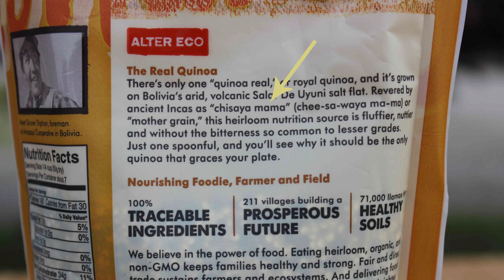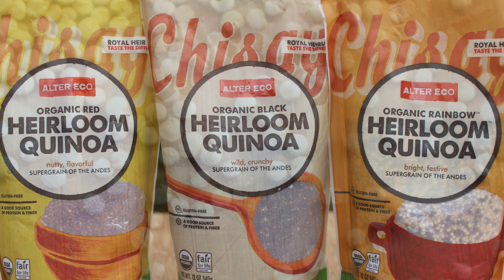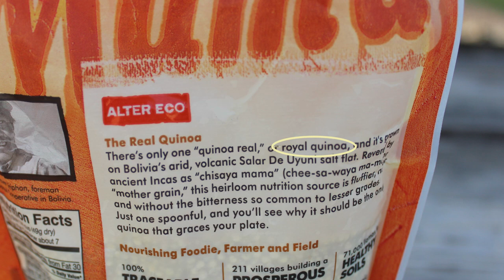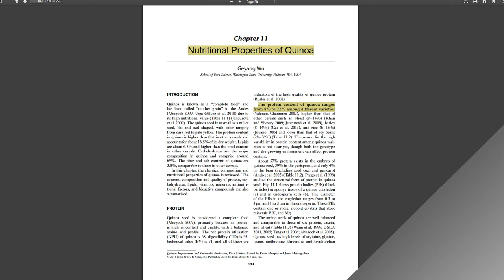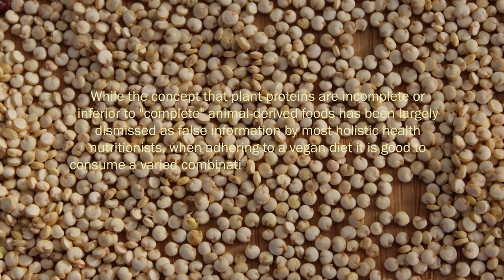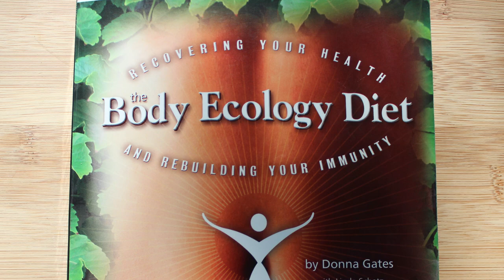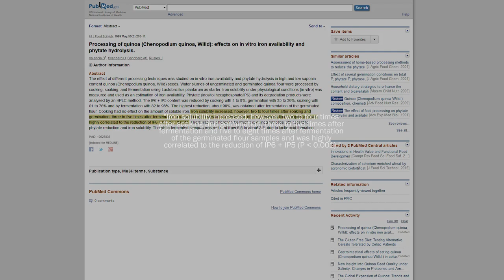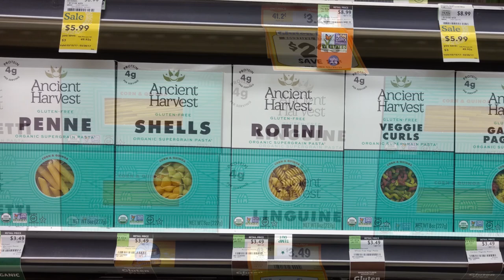Quinoa, The Andean Gluten-Free Super Grain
Quinoa is a whole grain variety that originated in the Andean highland regions of Peru and Bolivia, where it was utilized as a staple food source by pre-Columbian civilizations. Pronounced "keen-wah", it remained relatively unknown to the rest of the world until about the 1990s, when it was popularized to a significant degree by trending Western macrobiotic, vegetarian and vegan-based diets.

Becoming increasingly popular among a more mainstream audience for its higher protein to lower carbohydrate ratio, it has also taken center stage as one of the top gluten-free grains advocated for those with gluten intolerance, wheat allergies or celiac disease. Learn more about quinoa saponins and why quinoa is more expensive compared to other grain varieties.

Recommended Suppliers
Ancient Harvest, Organic Quinoa, Pre-Rinsed White, 27oz, 6-pack
Alter Eco, Organic Pearl Heirloom Quinoa, 12oz
TruRoots, Organic Quinoa Whole Grain, White, 32oz
Anthonys Goods, Organic White Whole Grain Quinoa, 4lb
Bob's Red Mill, Organic White Quinoa, 26oz 4-pack
Viva Naturals, Organic White Quinoa, 16oz, 4-pack
Lundberg Farms, Organic Quinoa, Tri-Color, 16oz, 3-pack

Additional Sourced Info
Gastrointestinal effects of eating quinoa (Chenopodium quinoa Willd.) in celiac patients
Polyphenol composition and in vitro antioxidant activity of amaranth, quinoa buckwheat and wheat
Processing of quinoa (Chenopodium quinoa, Willd): effects on in vitro iron availability and phytate hydrolysis
Quinoa (Chenopodiumquinoa, Willd.) as a source of dietary fiber and other functional components